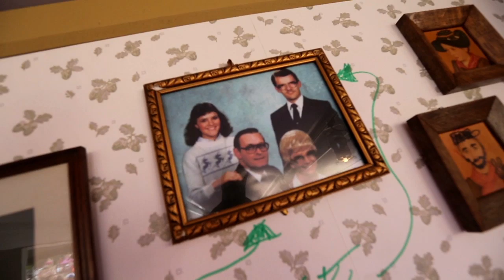Pierce Fulton - Kuaga (Live in Europe)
Official audio for Brooklyn-based electronic artist Pierce Fulton's 2014 progressive house single "Kuaga”!

There's not much to do in Vermont...Though the combination of cold weather & small isolated towns do force an extremely bored kid to get creative. 23 years old & now based in Brooklyn, Pierce is still subject to the habits of his youth; bouncing between genres & instruments while simultaneously bringing all of these influences into the dance music he's known for. He made his first real breakthrough at the age of 18 with his first 3 track EP titled "Pardon My French". You may have seen the "making of" video where some pretty unconventional sounds were sampled & definitely turned some heads. With breakout singles including Where We Were, Runaway, & Kuaga as well as official remixes for artists ranging from The Killers to Above & Beyond, his style continues to evolve & love of experimentations doesn’t diminish. You may have also heard his downtempo and experimental productions such as 10/6 (That Should Do It), As You Were, his remix for Mutemath & more recently his live version of Kuaga.